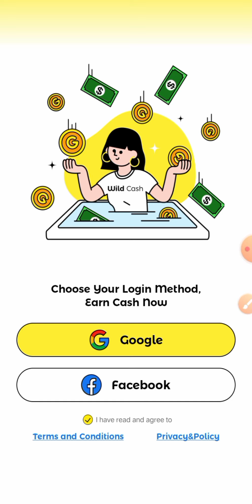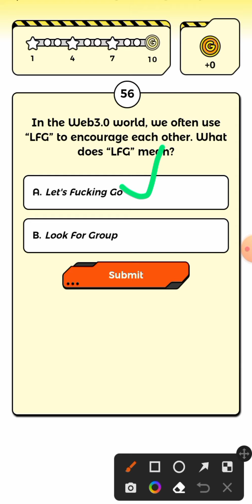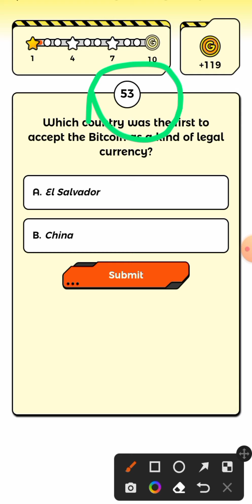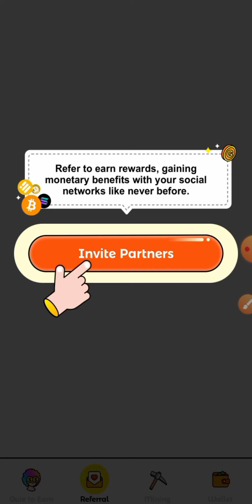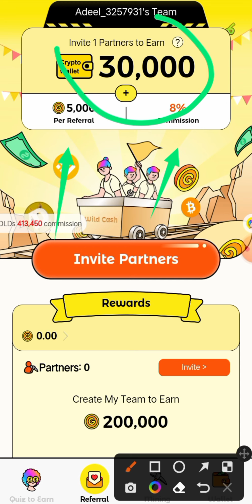online Earning App | Earn UpTo 100$ instant withdraw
Link

how to make money in gta 5 story mode
new airdrop today hindi
free airdrop token 2022 trust wallet no fees
free airdrop without gas fee
free airdrop token
instant airdrop withdraw
instant airdrop crypto
instant airdrop no gas fee
instant airdrop without fee
instant airdrop offer
instant airdrop tokens
instant airdrop
new airdrop
new airdrop today
airdrop
exchange airdrop
arbitrum airdrop
difx
difx exchange
airdrop exchange terbaru
crypto airdrop
free airdrop today
free airdrops
hft airdrop
today airdrop
airdrop
starknet airdrop
new airdrop
airdrop crypto
airdrops
wallet airdrop
wallet airdrop tamil
airdrop wallet address
airdrop wallet offer
trust walet airdrop
bitkeep wallet airdrop
lobstr wallet airdrop
today aircdrop crypto
today airdrop trust wallet
today airdrop redeem code
today airdrop in free fire
today airdrop ff
today airdrop loot
today airdrop offer
today airdrop redeem code free fire
today airdrop crypto tamil
today airdrop sinhala
crypto airdrop villa
verified airdrop
verified airdrop 2022
new verified airdrop
Claim Free instant NFT
New DefiEdge Protocol Crypto Airdrop
Free Airdrops